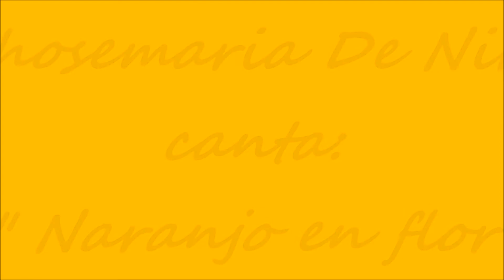NARANJO EN FLOR ( audiovisual) ( Tango) de Homero y Virgilio Expósito.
Guitarra ; JUAN FALÚ .